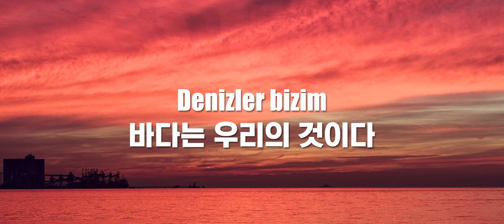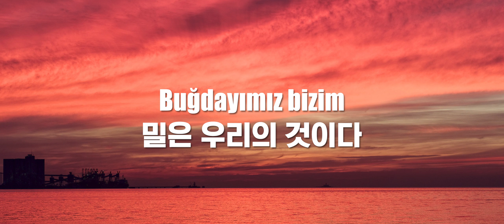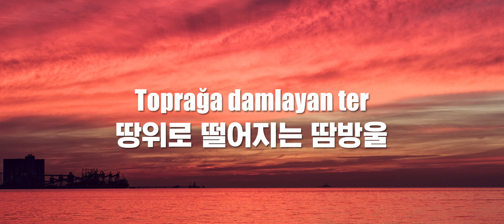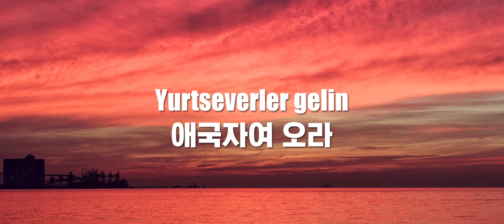[번역/터키] TKP는 우리의 것 - TKP Bizim